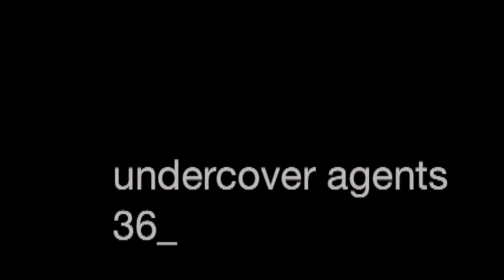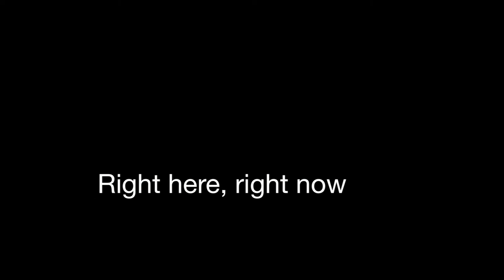Flash mob gent st-pieters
The Porthos class of vlerick mGm '10 present their time management skills at the St-pieters train station in Ghent